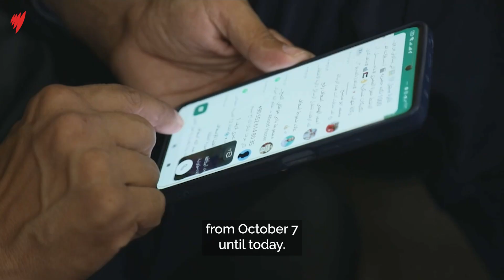Palestinian ambulance driver in 'grave danger' of being targeted by Israeli army in Gaza | SBS News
SBS Arabic News speaks to Nassim Hassan, an ambulance driver in Gaza, about the difficulties he faces under Israeli bombardment during the Hamas-Israel war.

Hospitals in the north of the Palestinian enclave, including the al-Shifa complex, are blockaded by Israeli forces and barely able to care for those inside.

The largest hospital in Gaza has ceased to function and fatalities among patients are rising, the head of the World Health Organization says, as a fierce Israeli assault continues in the Hamas-controlled strip.